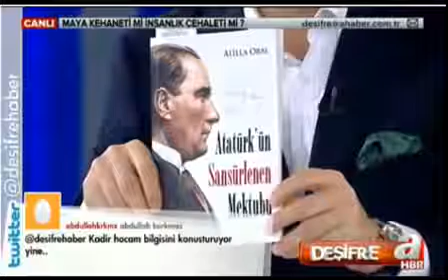Atatürk ''İKRA BİSMİ RABBİKE'' ayetine safsata diyor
Atatürk'ün sansürlenen mektubunda ''İKRA BİSMİ RABBİKE'' ayetine safsata diyen atatürk'e kafir islam düşmanı demek hakaret değil gerçeği söylemektir